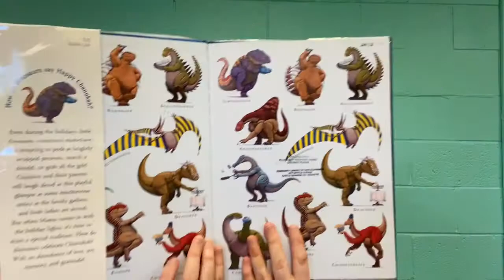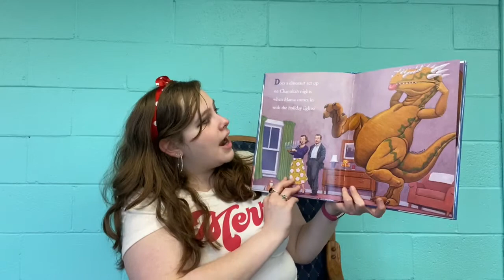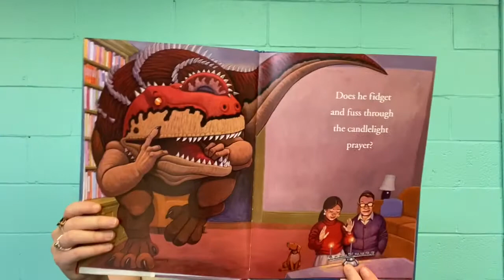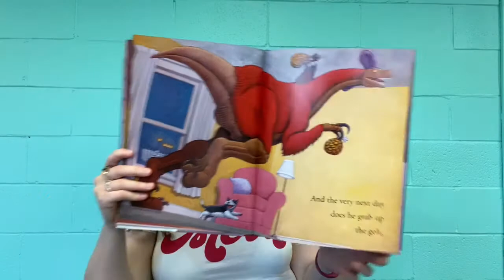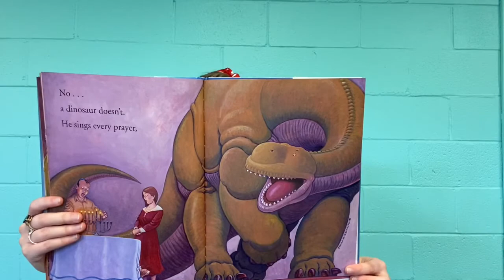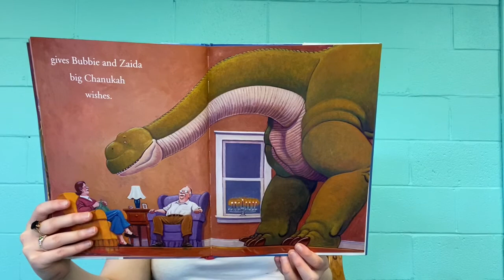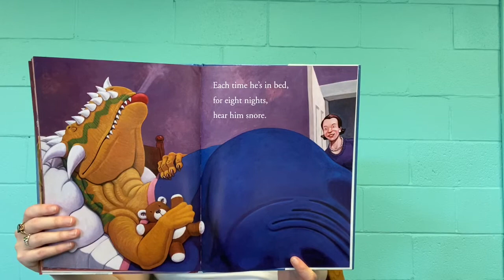Virtual Story Time 12/17/20 - Olaf's Night Before Christmas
Join Miss Christy as we read "'Olaf's Night Before Christmas"!

This video has been made strictly to continue to provide library programming during COVID-19.